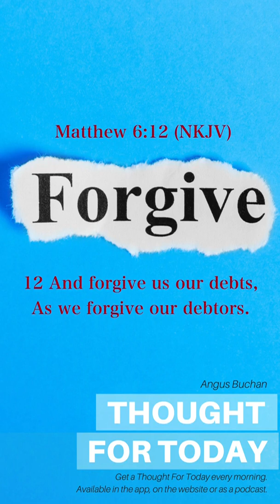Angus Buchan - Thought For Today 09 July 2020